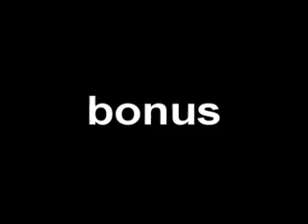sony vegas effect(sfX)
sony vegas pro effect
camera video: hp c71